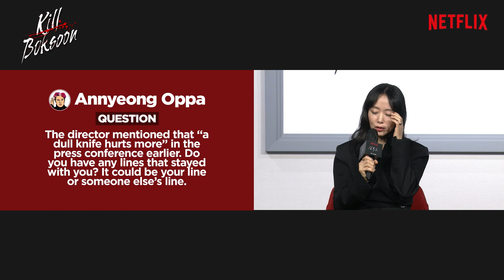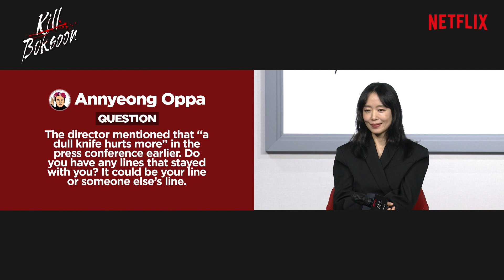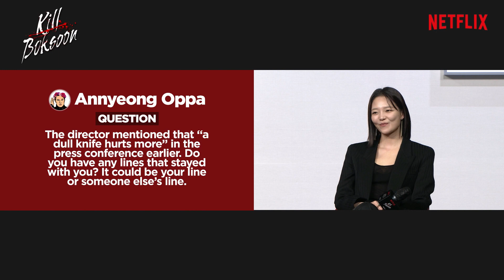AO Exclusive: Kill Boksoon cast and director share line that stayed with them from the film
Who would've thought that we get to ask director Byun Sung-hyun and the cast of KillBoksoon to share the lines that stayed with them in this film? 😱😍

Check out their answers in this video, or check out our article

Big thanks to Netflix for this opportunity! 🥰

Let's fangirl/boy together!